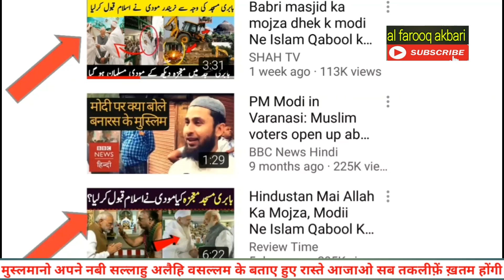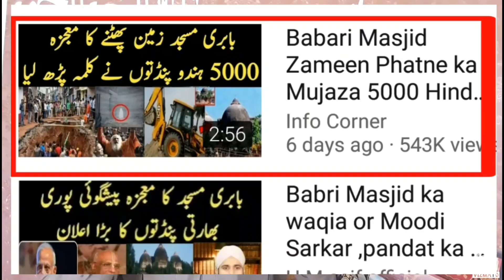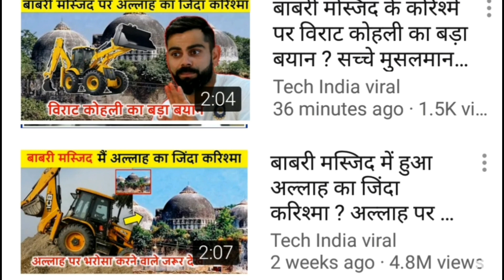Babri masjid par jinnat ka Qabza kis ne phelaya ye jhut kon haen aesa jhut phelane wale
Pichhle kafi dino se Babri masjid ke bare me bahut sari jhuti bate phelai  ja rahi haen kon log haen jo is tarah ki jhuti baten phela rahe haen video me sab bataya hae to video zaroor dekhen